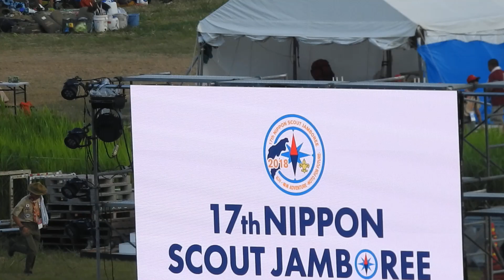17th Nippon scout jamboree japan-2018